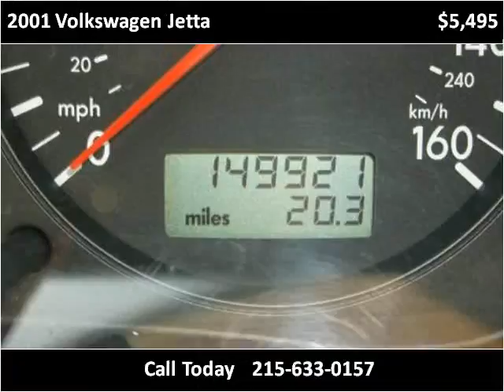2001 Volkswagen Jetta Used Cars Bensalem PA